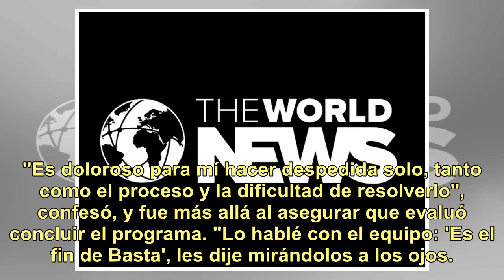Matías Martin criticó a Cabito y puso en duda la continuidad de "Basta de todo"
Las preguntas sobre su desvinculación siguen sin responderse con claridad. Entre otras declaraciones, se mostró desilusionado con el hecho de que su ahora ex compañero no hubiera elegido el aire del prog...